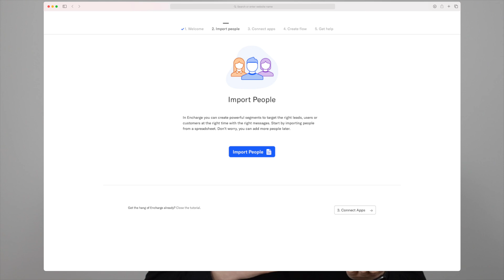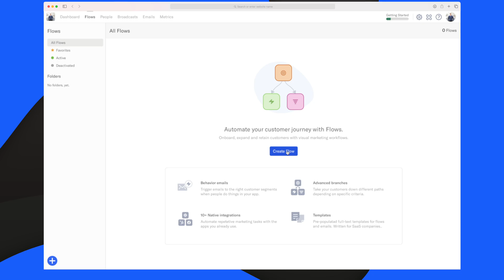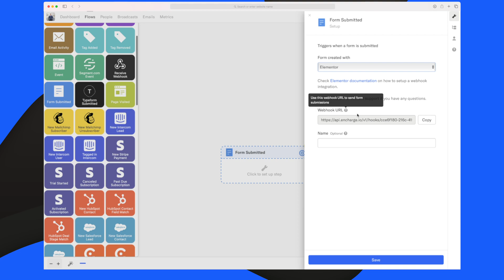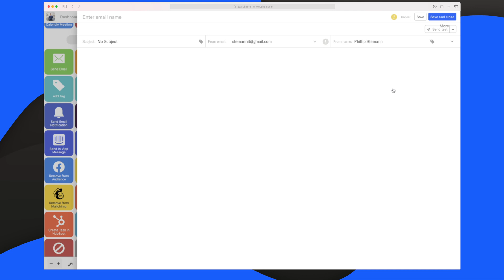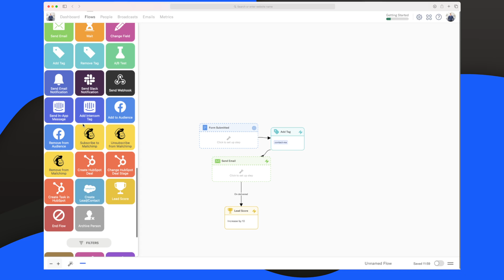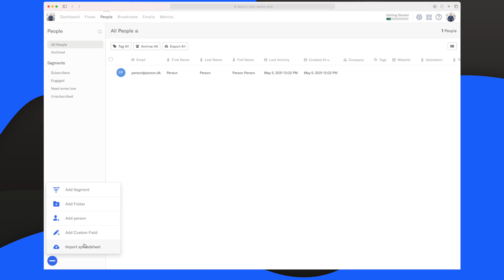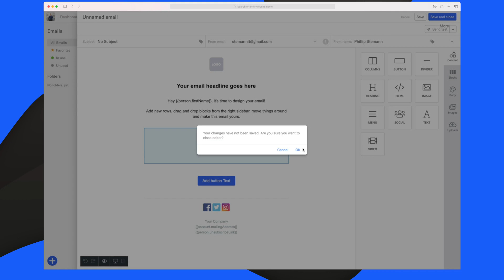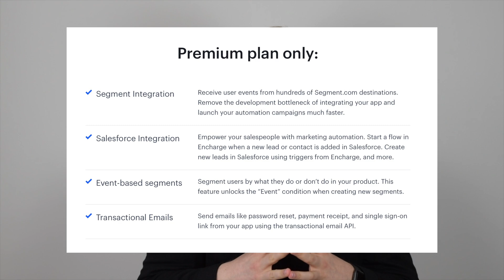Encharge - Set Your Email Marketing On Autopilot | Best Email Marketing Automation Tool For Content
In today's product showcase, I'm going to share with you the best email marketing automation tool for creating the best content easily. Let's deep dive into the video to learn about Encharge.io to set your email marketing on autopilot.

Encharge is an email marketing software that can help you automate your entire email marketing flow. It's competing with some of the best email marketing software and is a great alternative to an active campaign. I will however say that their price point compared to Active Campaign is not justified in my opinion.

Customer messaging tools don’t automate workflows outside your product and marketing automation tools are bad at behaviour emails. Encharge is the best of both worlds a marketing automation platform built specifically for startups and digital businesses.

We built Encharge for the SaaS businesses in mind. We have helped dozens of SaaS companies to create targeted emails that convert more users to customers. With Autopilot’s marketing automation software, you can automate all your emails at exactly the right time. Trigger emails based on time, behaviour, and interest.

You can check out all video parts to know about Encharge to set your email marketing on autopilot by clicking the timestamps below for a quick view of every action.

0:00 Introduction
01:36 Flow creation
05:03 People
05:55 Broadcasts
06:58 Emails
07:29 Metrics
07:56 Pricing
08:44 Competitors
09:25 Future
10:40 Outro

I hope you enjoyed this video. Make sure that you click the "Like" button and also share this video with your friends and others who might also be interested to learn about the best email marketing automation tool for content.

And if you've got any questions or feedback about this video topic, please leave a comment in the comments section.

About me:
I'm Phillip, I've been in the web industry for as many years as I can remember, I started as a young curious mind, and have now developed a set of tools and experience. I review software within the web, and I tear them apart and give my honest review. Have a great one!